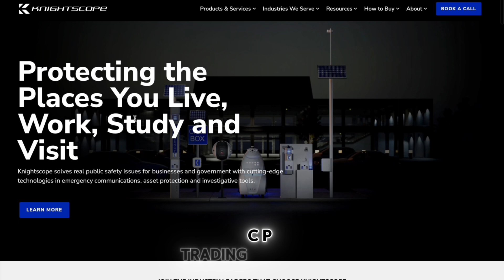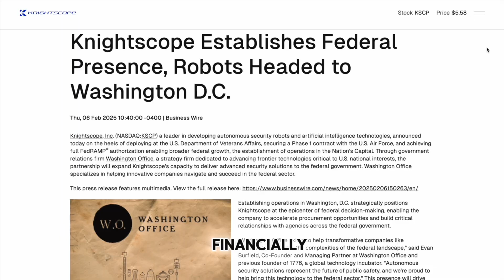🛡️ The Robot Security Company Getting U.S. Government Backing | Knightscope KSCP 📈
🤖 Is this the future of security? Knightscope (NASDAQ: KSCP) is making serious moves — and the U.S. government is paying attention. From landing contracts with the Air Force to deploying robots at VA hospitals, this under-the-radar robotics company might just be the next big thing in AI-powered public safety.

In today’s breakdown, we cover:
✅ Knightscope’s $2.9 million revenue in Q1 2025
✅ Government partnerships, including the U.S. Air Force & Department of Veterans Affairs
✅ Expansion into Washington, D.C. to target federal contracts
✅ Risks, profitability outlook, and what investors should watch

Knightscope’s K5 autonomous robots are already patrolling real-world environments — now the question is, can this $5 stock scale nationwide?

🎥 Video footage and assets designed by Freepik